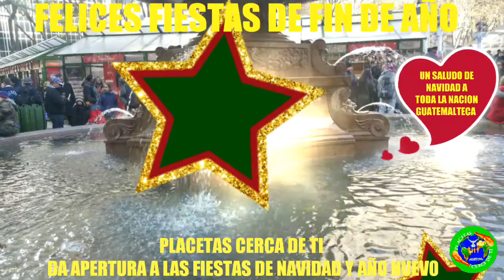Felíz navidad y prospero año nuevo 2017 les desea Placetas cerca de tí